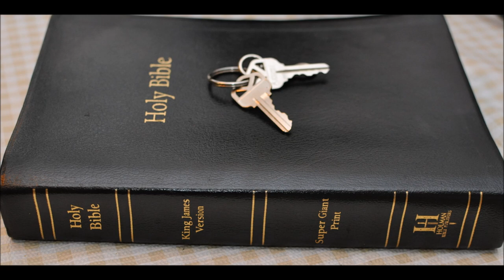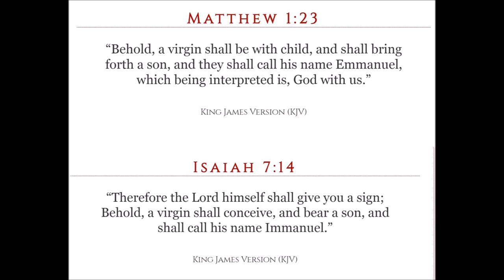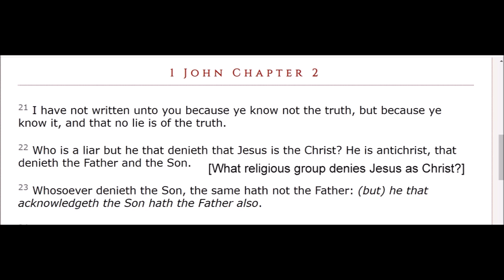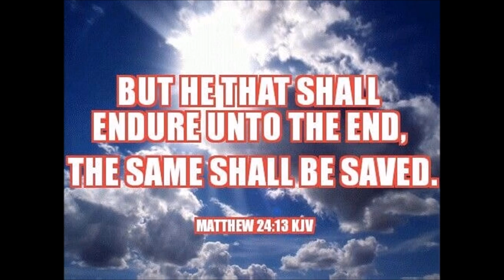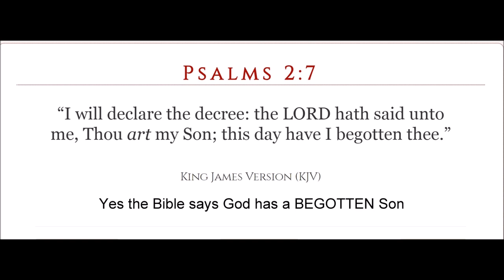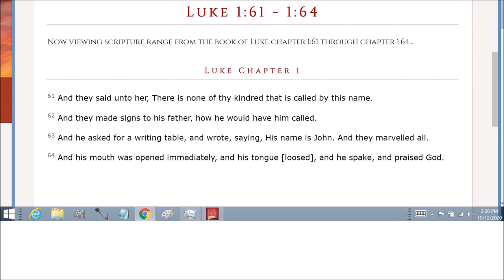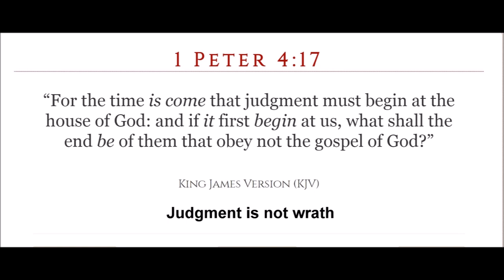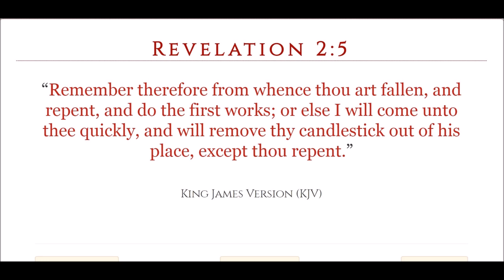Life of John the Baptist part 2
Matthew  Chapter 3:  1 In those days came John the Baptist, preaching in the wilderness of Judaea,

2 And saying, Repent ye: for the kingdom of heaven is at hand.

3 For this is he that was spoken of by the prophet Esaias, saying, The voice of one crying in the wilderness, Prepare ye the way of the Lord, make his paths straight.

4 And the same John had his raiment of camel's hair, and a leathern girdle about his loins; and his meat was locusts and wild honey.

5 Then went out to him Jerusalem, and all Judaea, and all the region round about Jordan,

6 And were baptized of him in Jordan, confessing their sins.

7 But when he saw many of the Pharisees and Sadducees come to his baptism, he said unto them, O generation of vipers, who hath warned you to flee from the wrath to come?

8 Bring forth therefore fruits meet for repentance:

9 And think not to say within yourselves, We have Abraham to our father: for I say unto you, that God is able of these stones to raise up children unto Abraham.

10 And now also the axe is laid unto the root of the trees: therefore every tree which bringeth not forth good fruit is hewn down, and cast into the fire.

11  I  indeed baptize you with water unto repentance: but he that cometh after me is mightier than I, whose shoes I am not worthy to bear: he shall baptize you with the Holy Ghost, and with fire:

12 Whose fan is in his hand, and he will throughly purge his floor, and gather his wheat into the garner; but he will burn up the chaff with unquenchable fire.

13 Then cometh Jesus from Galilee to Jordan unto John, to be baptized of him.

14 But John forbad him, saying, I have need to be baptized of thee, and comest thou to me?

15 And Jesus answering said unto him, Suffer it to be so now: for thus it becometh us to fulfil all righteousness. Then he suffered him.

16 And Jesus, when he was baptized, went up straightway out of the water: and, lo, the heavens were opened unto him, and he saw the Spirit of God descending like a dove, and lighting upon him:

17 And lo a voice from heaven, saying, This is my beloved Son, in whom I am well pleased.